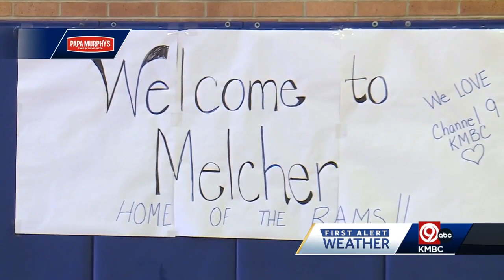KMBC Weather Team visits Melcher Elementary School in Kansas City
The First Alert Weather Team visited Melcher Elementary School in the Kansas City School District on Thursday.